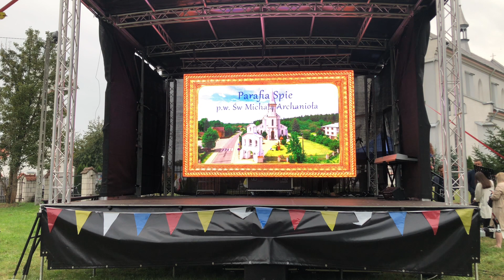Zespół Oratoryjny "Fidelis"- W to wierzę (Jubileusz 250-lecia Kościoła w Spiach)